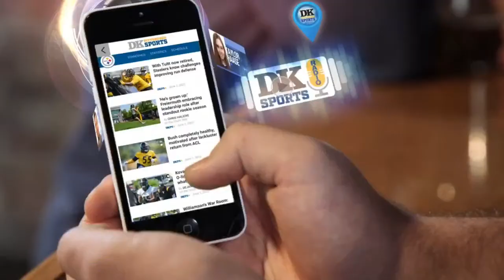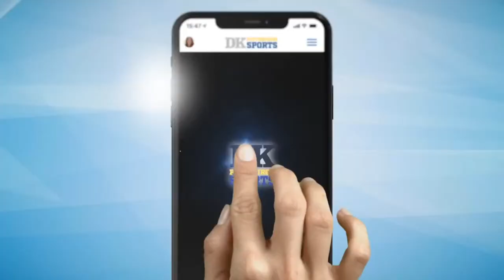Ramon Foster Steelers Show - Ep. 399: Block numbers!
Watch former Steelers guard Ramon Foster’s show LIVE every weekday at 4 p.m. Eastern! Hear award-winning columnist Dejan Kovacevic's Daily Shots of Steelers every weekday morning! And much more!